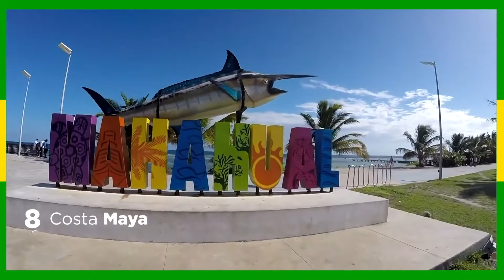10 Lugares para visitar en Cancún y la Riviera Maya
Te compartimos el Top 10 de los lugares turísticos de Cancún y la Riviera Maya que más recomiendan nuestros usuarios.

¿Buscando qué hacer en Cancún y la Riviera Maya? Descubre 10 lugares asombrosos a los que puedes llegar al rentar un auto en el aeropuerto de Cancún con Europcar.

Recuerda, en Europcar México, el precio que ves publicado es el total a pagar, sin cargos ocultos. Por ello, somos la compañía líder de renta de autos en México.

¿Quieres rentar un auto en Cancún con seguros incluidos? Visita nuestra página oficial